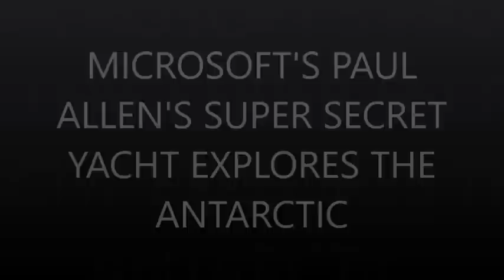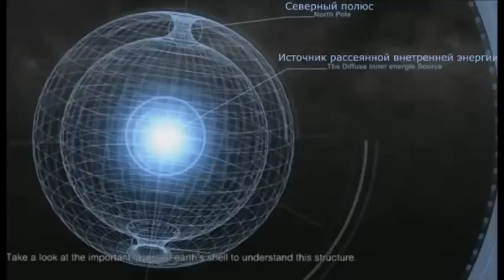MICROSOFT'S PAUL ALLEN'S SUPER SECRET YACHT EXPLORES THE ANTARCTIC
Microsoft co-founder Paul Allen has built the world's largest yacht. That doesn't seem to be too unreasonable for one of the world's richest men. However, this vessel has many options that would fit in a Bond movie.